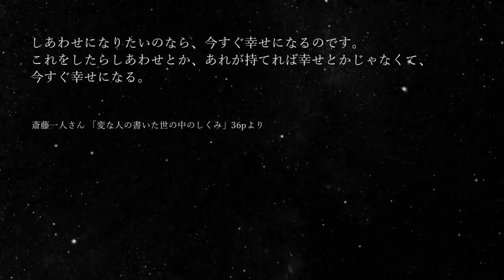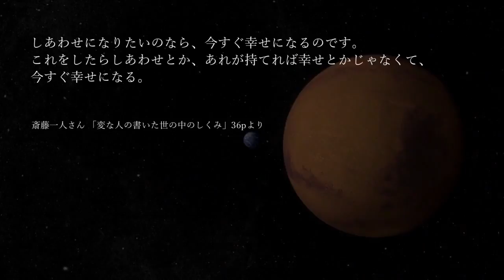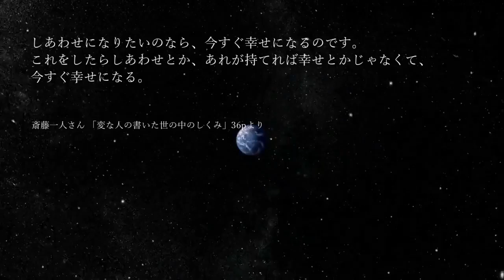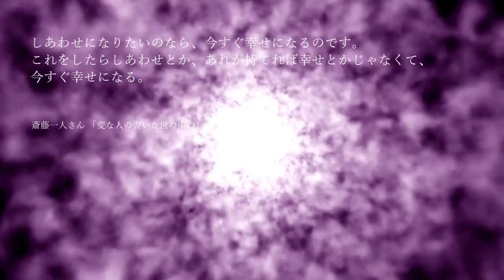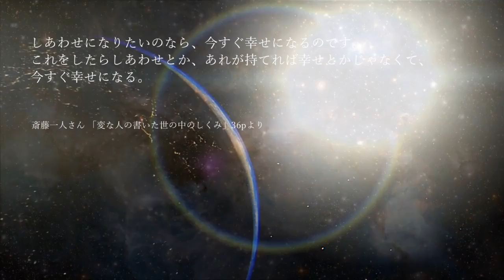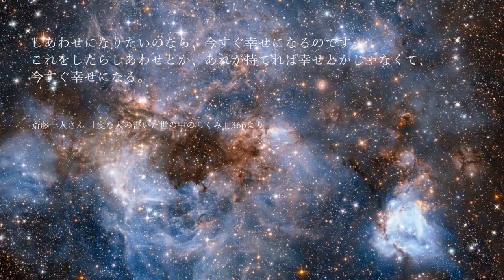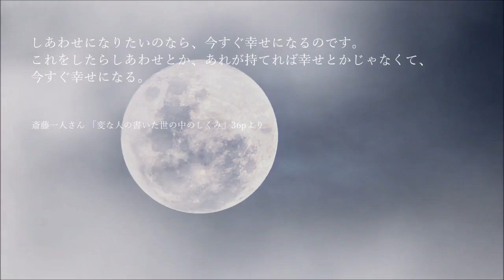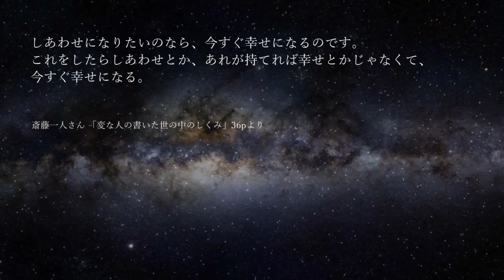斎藤一人さん 言霊リピート「今すぐ幸せになるための言葉」アファメーション◆BGMつき